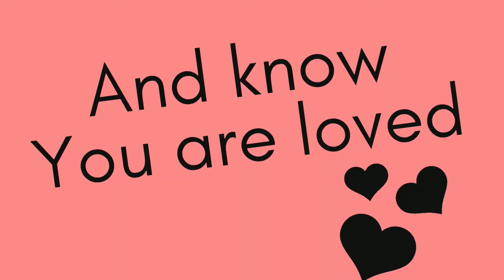Vlog/Life Update/Test Results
If you would like to send Friend Mail:

Michelle Prieur
7857 Van Tyle Rd